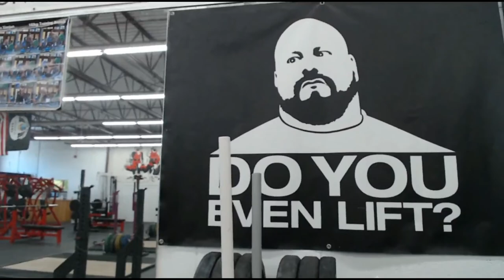Steve Pulcinella - THE DYEL GUY, Old School Lifting, Iron Sport Gym - Charity Podcast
Today I speak with Steve Pulcinella, an accomplished Highland Games competitor, bodybuilder, and gym owner of IronSport Gym. He is the cousin of bodybuilder Dave Pulcinella and bodybuilding videographer Mike Pulcinella

-For those looking to support the channel and our donations to various charities, please consider the above link to become a member and have the opportunity to appear on the channel!

I do receive commissions on referrals to LetsGetChecked and of course I only plan to promote brands I feel provide value.